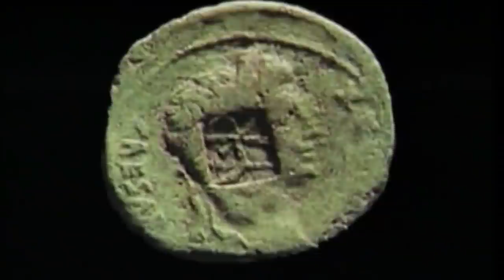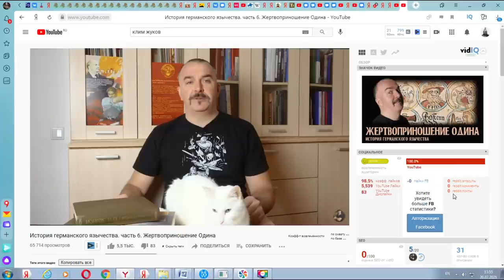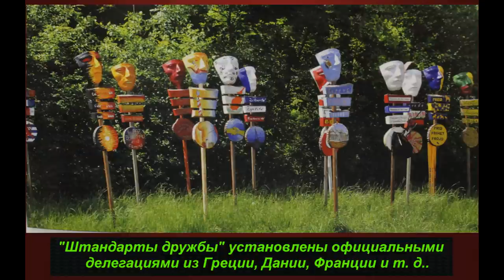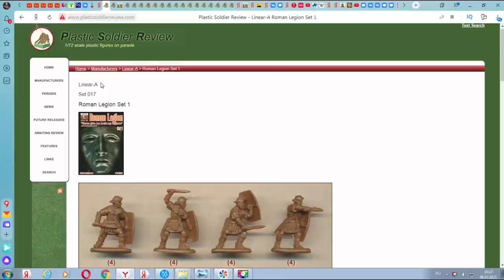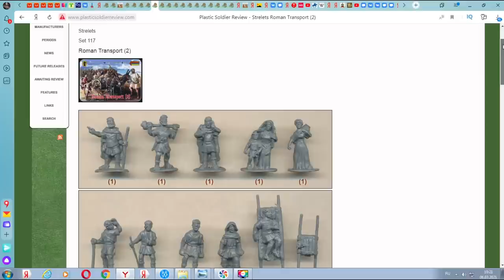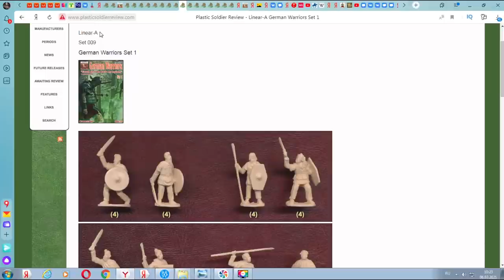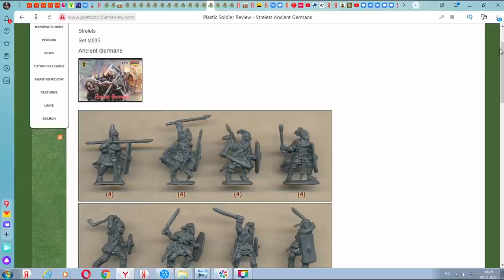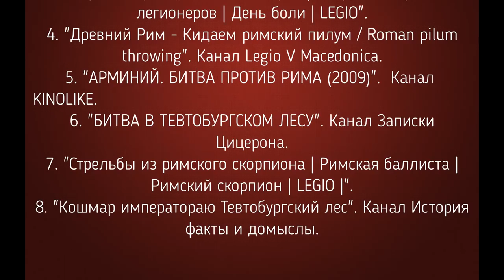Битва в Тевтобургском лесу. Римляне против германцев #2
Это уникальный для Ютуба военно-исторический разбор знаменитой битвы в Тевтобургском лесу в ходе которой германские племена смогли разгромить римские легионы. Данная битва изменила ход мировой истории. В фильме Вы сможете не только проследить, как шла многодневная битва, но и посмотреть ряд дополнительной информации. WargameRus. Присоединяйтесь к моделизму. ТевтобургскийЛес и ТевтобургскаяБитва явились переломным моментом в продвижении римлян в земли германских племен.
Содержание:
00:00 Введение.
01:07 Планы римлян.
02:02 Планы Арминия.
05:41 Почему Квентилий Вар поверил Арминию?
09:01 Начало похода 9 г. .
11:42 Что делали римляне в землях херусков летом 9 года?
12:55 Что делал Арминий летом 9 года?
17:31 Вар ведет легионы на бунтующих германцев.
20:38 Песня В. Копгер "Тевтобургский лес".
22:05 Первый день боев.
26:54 Измена Арминия раскрыта. подготовка к отступлению.
28:48 Второй день боев.
30:10 Военный совет и рейд конницы Нумония Валы.
32:07 Стратегия и тактика германских войск в Тевтобургской битве.
46:51 Последняя ночь перед решающей битвой в римском лагере.
47:51 Что случилось с Варом?
48:42 Последняя битва римлян.
54:07 Потери римлян в Тевтобургской битве и участь пленников.
57:36 Потери германцев.
58:36 Поля боя сегодня.
1:01:47 Военно-исторический моделизм.
1:09:42 Заключение и источники информации.

Источники информации:
1. Книга М. Макнэлли "Тевтобургский лес".
2. Книга В. Н. Парфенов "Император Август Цезарь: армия, война, политика".
3. Статья А. Козленко " Германские войны: немирное сосуществование".

Песня: автор В. Капгер - Тевтобургский лес (Inkompmusic.ru)

Сайт: Plastic Soldier Review . Здесь можно ознакомиться с военно-историческими миниатюрами разных производителей.
1. Liner - A

2. Звезда.
3. Caesar (Цезарь)
4. Strelets
5. Hat.
6. Esci / Italeri

Присоединяйтесь к моему каналу и Вас ждет много интересной и полезной информации.